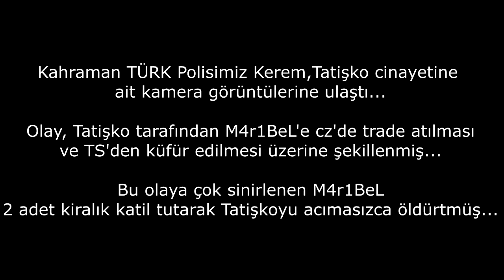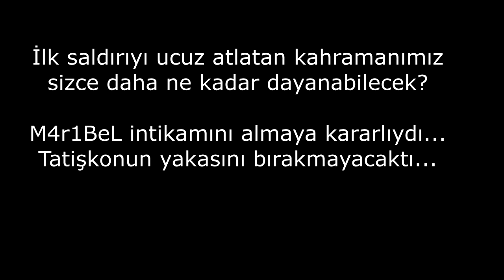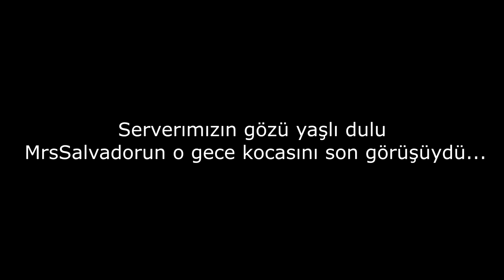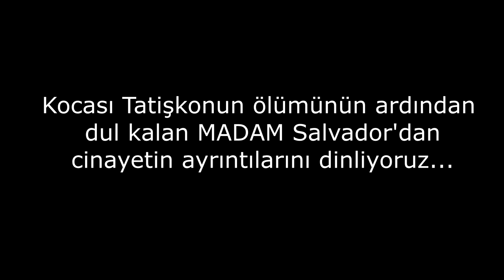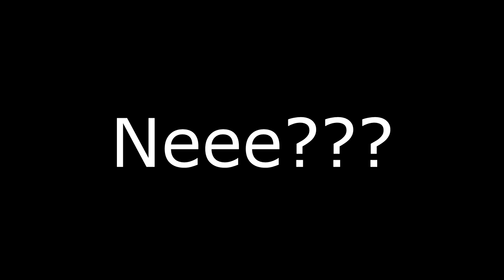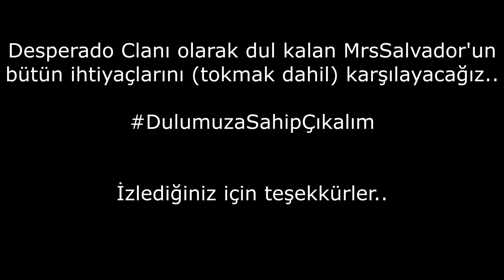Tatişko Cinayeti Çözüldü...